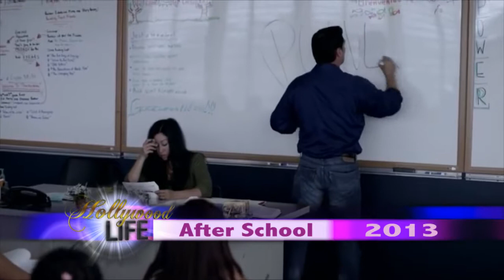MAURICIO MENDOZA INTERVIEW BY LEILA CIANCAGLINI